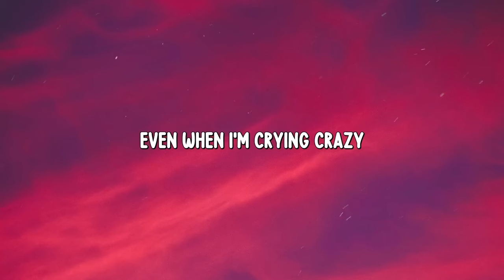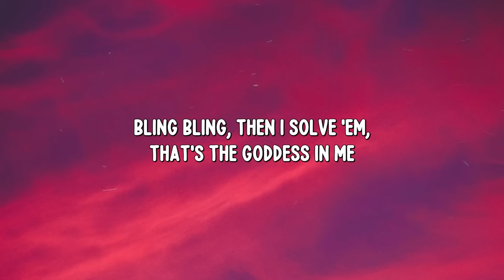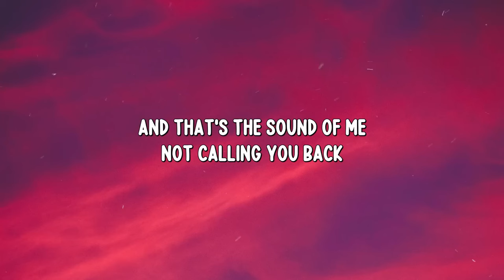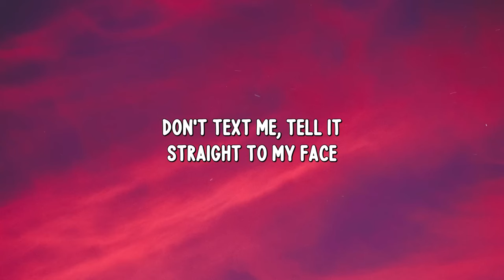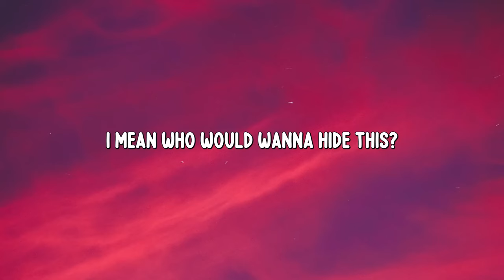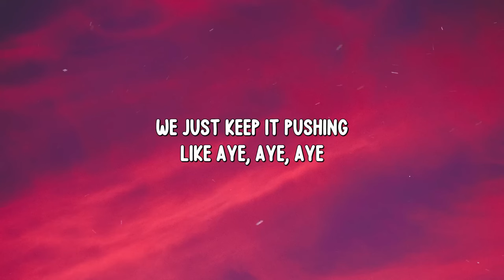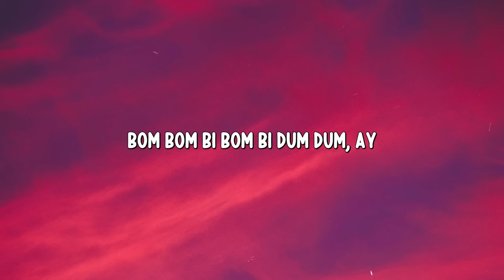Lizzo - Truth Hurts (Lyrics)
🎙️ Lyrics:
Why men great 'til they gotta be great?
Wooh

I just took a DNA test, turns out I'm 100% that bitch
Even when I'm crying crazy
Yeah, I got boy problems, that's the human in me
Bling bling, then I solve 'em, that's the goddess in me
You coulda had a bad bitch, non-committal
Help you with your career, just a little
You're supposed to hold me down
But you're holding me back
And that's the sound of me not calling you back
Don't text me, tell it straight to my face
Best friend sat me down in the salon chair
Shampoo press, get you out of my hair
Fresh photos with the bomb lighting
New man on the Minnesota Vikings
Truth hurts, needed something more exciting
Bom bom bi bom bi dum dum, ay
You tried to break my heart
Oh, that breaks my heart
That you thought you ever had it
No you ain't from the start
Hey, I'm glad you're back with your bitch
I mean who would wanna hide this?
I will never ever ever ever ever be your side chick
I put the sing in single
Ain't worried 'bout a ring on my finger
So you can tell your friends: Shoot your shot
When you see 'em
It's OK, he already in my DMs
I'ma hit you back in a minute
I don't play tag, bitch I been it
We don't fuck with lies
We don't do goodbyes
We just keep it pushing like aye, aye, aye